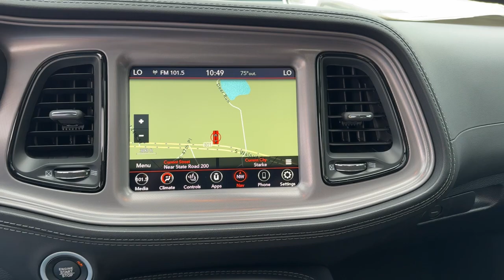2023 Dodge Challenger Jacksonville, Orange Park, Gainesville, Ocala, Lake City, FL 667615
B5 Blue Pearlcoat New 2023 Dodge Challenger R/T available in Jacksonville, Florida at Murray CDJR. Servicing the Orange Park, Gainesville, Ocala, Lake City, FL area.

#{MAKE}
#{MODEL}
2023 Dodge Challenger R/T - Stock#: 667615

Murray CDJR
15160 US Highway 301 South

15 YEARS/150000 MILES OF WORRY FREE WARRANTY AT NO CHARGE!! B5 Blue Pearlcoat 2023 Dodge Challenger R/T Price Includes: $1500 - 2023 CD Southeast  BC Retail Bonus Cash SECPA1. Exp. 06/03/2024 $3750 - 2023 DODGE National Power Dollars Retail Bonus Cash 38CP9. Exp. 06/03/2024 $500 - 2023 FIRST RESPONDER BONUS CONSUMER CASH 47CPA9. Exp. 01/02/2025 $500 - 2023 MY Military Program 39CPB. Exp. 01/02/2025